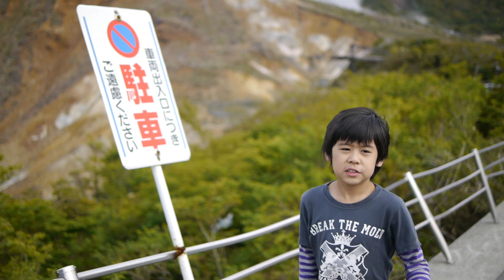箱根 大涌谷 Hakone Oowakudani FLYCAM C5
しばらく大涌谷へ行けそうも無いですね。
残念です。

Panasonic GH2
LEICA DG SUMMILUX 25mm F1.4
FLYCAM C5